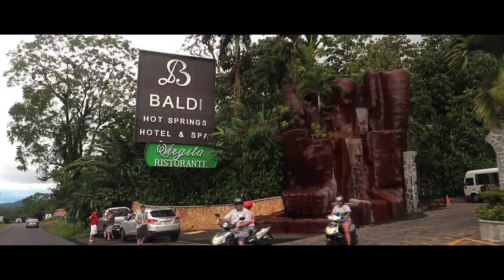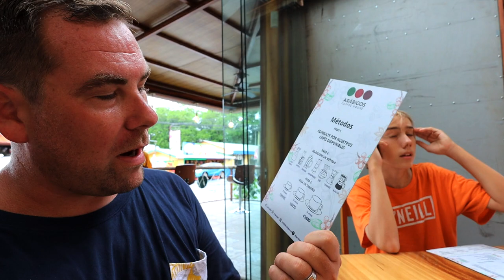Heading To An Active Volcano For My 40th Birthday!!! - Arenal & La Fortuna, Costa Rica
In this video we drive 4.5 hours from Samara, Costa Rica to La Fortuna, Costa Rica. Along the way we drive through a scenic rolling hill along Lake Arenal and pass through the cool little town of Nuevo Arenal. The country side around Lake Arenal reminds us of the Okanagan where we are from. We also show you a couple places to eat and a great little coffee shop/bar. Enjoy!

to use towards making new videos

GEAR
Vlog Camera: Canon M6 Mark II
Canon 11-22mm M mount lens
2nd Vlog Camera: Canon G7X Mark II
DSLR: Canon 60D
Canon EF 50MM Lens (Best lens for the price)
Zhiyun Weebill S gimbal
Mic: Rode VideoMicro
Drone: DJI Mavic
PolarPro ND Filters for Mavic
Go Pro Hero
Laptop: Dell XPS 15
Manfroto Backpack
Jobi Gorilla Pod
Aputure MC LED Light
WD portable hard drive